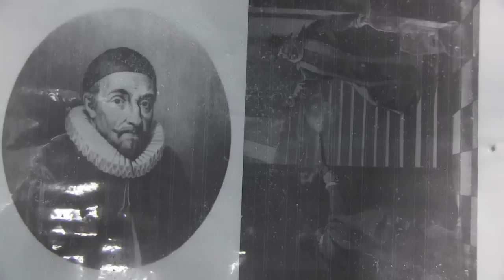IJsbeeldenfestival krijgt vorm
De kunstenaars van het IJsbeelden Festival hebben nog negen dagen om hun sculpturen af te maken. De werkzaamheden liggen op schema. De sprookjesachtige sneeuw- en ijswereld is vanaf zaterdag 7 december tot 26 januari 2014 geopend voor bezoekers.

Stervenskoud
In het stervenskoude tentencomplex (10 graden onder nul) op het Rodetorenplein maken de kunstenaars volle werkdagen om hun beelden bij te slijpen, hakken, zagen, raspen en vormen. Onder meer alle vorsten van Nederland vanaf 1813 worden afgebeeld in ijs en sneeuw. Voor de jeugdige jeugd is er een glijbaan van ijs.

Willem de Zwijger zwijgt

MijnZ nam woensdag een kijkje bij de ijsbeelden en kwam onder anderen Johan van Oldenbarnevelt, die tijdens de Tachtigjarige Oorlog de strijd aanging met de Spanjaarden, en Willem van Oranje aka Willem de Zwijger, die in de zestiende eeuw prins van Oranje was, tegen. Willem hield ook dit keer zijn kaken stijf op elkaar.